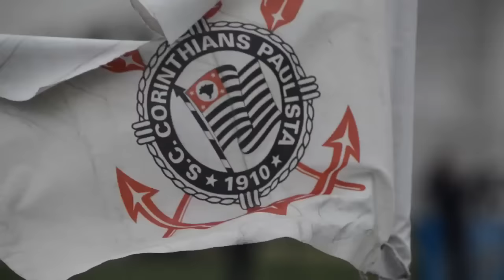Cristóvão Borges é apresentado e zagueiro retorna, mas DM segue cheio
Sob o comando de Cristóvão Borges, o Corinthians treinou na manhã desta segunda-feira, no CT Joaquim Grava. Após o trabalho, o novo treinador falou pela primeira vez como técnico da equipe.